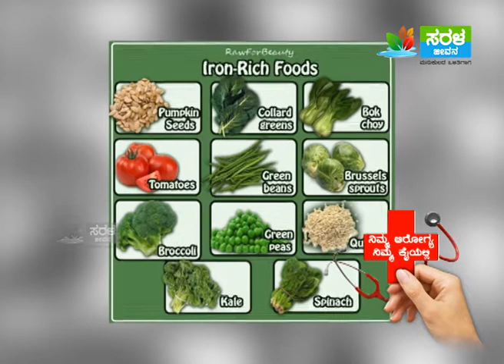Nimma Arogya Nimma Kaiyalli with Raghu | Micronutrient epi 09 part 3